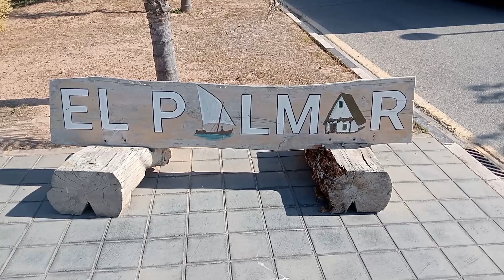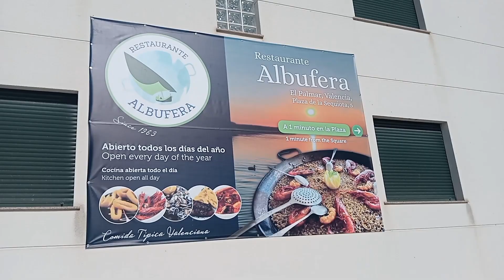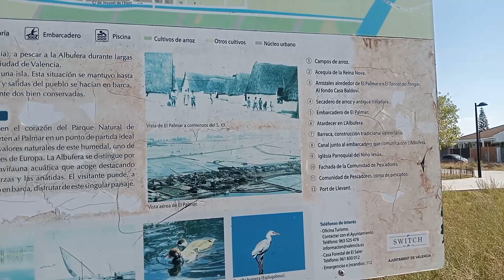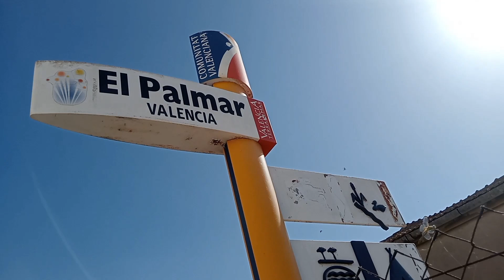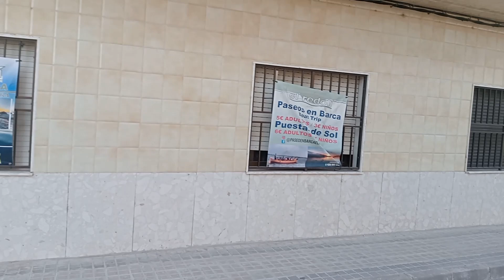Ruta urbana de Tuejar y el Palmar 29-6-2024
Sitios y lugares bonitos Tuejar y el Palmar.
provincia de Valencia comunidad valenciana España